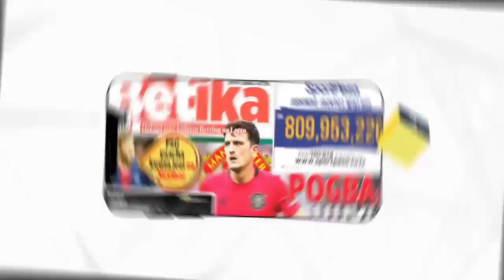MAGUFULI YARABAVUMBUYE BAMUVUMBIKA MUNDA Y'ISI ARKO UKURI KUZATSINDA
YARABAVUMBUYE BAMUVUMBIKA MUNDA Y'ISI ARKO UKURI KUZATSINDAbe.com/channel/UCJ1SsysRY5o4XsjHg_gcnAQ/join